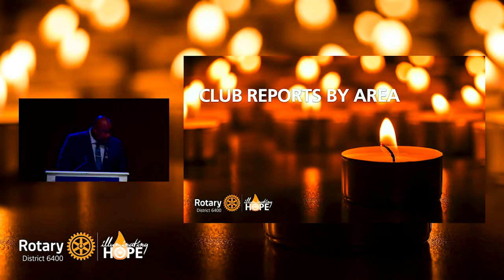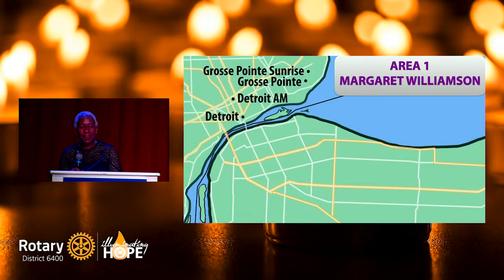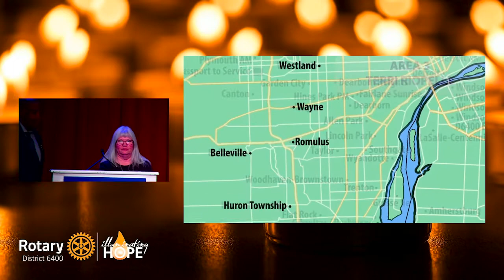Assistant Governor Reports by Area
Recorded in May 2022 at Rotary International District 6400 Conference at Grand Hotel on Mackinac Island in Michigan, USA